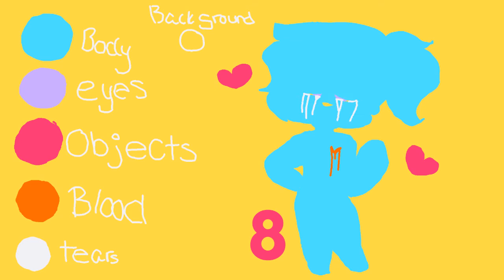Candyland (72 HOUR SILHOUETTE PALETTE MAP) (BEING EDITED :D) | OLD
why yes another map
but this time it is a 72 hour map I want this to be done quick but nice :3

RULES:
1- This is NOT a first come first serve do NOT nag me if you dont get a part!
2- No fighting over parts either I kick you both out
3- This is a silhouette palette map PLEASE follow the palette
4- You may add a little blood but i don't want this map being drowned in blood xD
5- NO WATERMARKS (Please dont put your name or have a flip a clip sign or something)
6- I will not except stuff on paper

If you read the rules tell me what your favorite candy is :3
1 part per person since there is only 13

INTRO- MINE (Done)
1- Sparkleflash (done)
2- Kitzy Tucker (done)
3- Neo Star (done)
4- Animal Gamers4 (Done)
5- Snoberry (Done)
6- Kae Bae (Done)
7- Mine (done)
8- RealSnowflakeArticFox (Done)
9- Da Green Garchomp (Done)
10- LukasAnimations (Done)
11- Marisa Schindler (done)
OUTRO- RoseyThe Cat (Done)

BACKUPS:
1 Caris Cat
2 Kitzy Tucker (JOINED)
3

XOXO, PopRoxi
Animation/editing/artwork by me
Programs used: